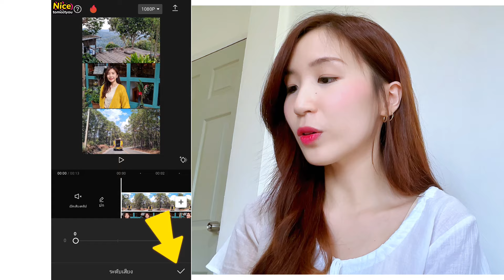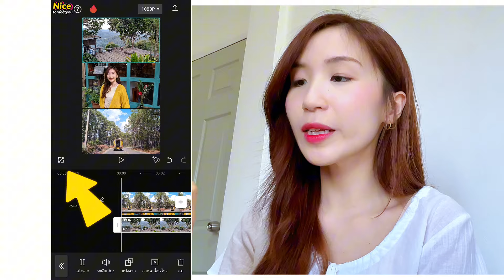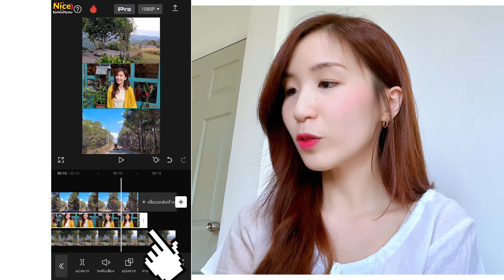ทำวิดีโอ 3 ช่อง ตัดคลิปวิดีโอง่ายๆ CapCut 💖| ครูไนซ์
ทำวิดีโอ 3 ช่อง ตัดคลิปวิดีโอง่ายๆ CapCut 💖
สอนทำวิดีโอสามช่อง ที่กำลังได้รับความนิยม!
สอนทำคลิป 3 ช่อง ตัดคลิปแนวตั้งง่ายๆ 😊😆😍
1. App CapCut โหลดฟรี!
2. วิดีโอแนวนอน 16:9 จำนวน 3 คลิป
มาตัดคลิปวิดีโอกับครูไนซ์กัน ❤️✌🏻